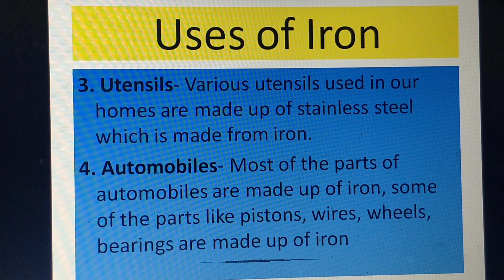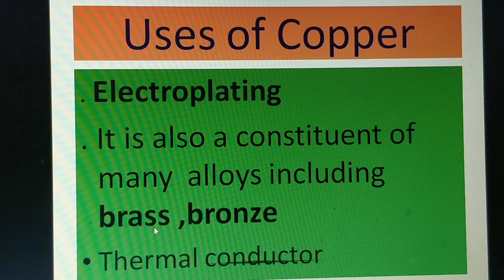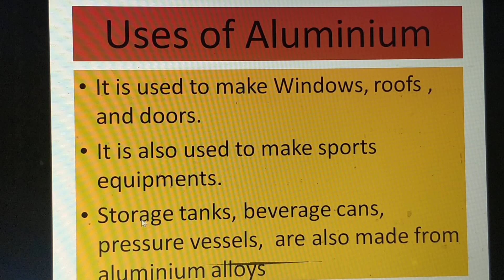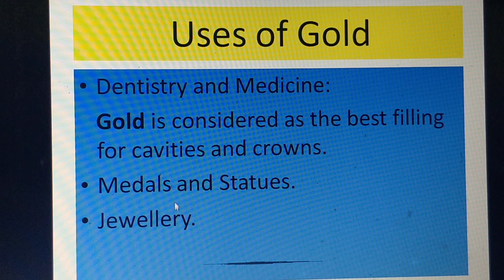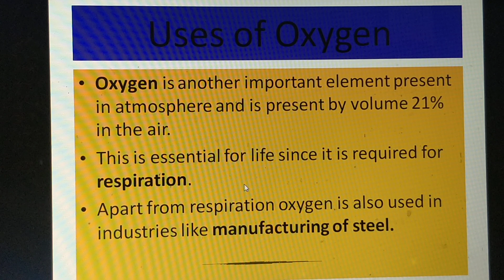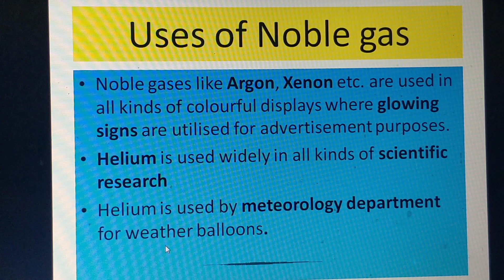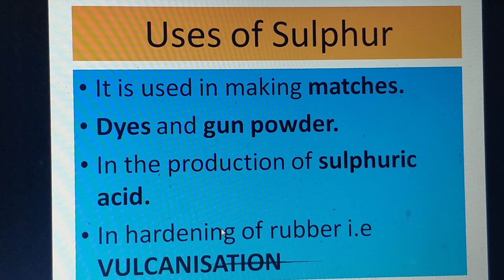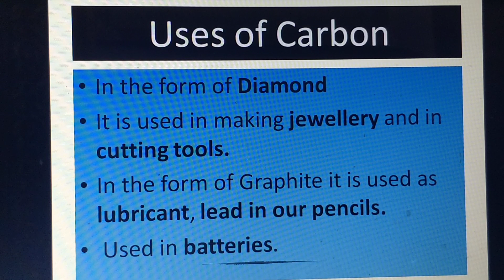Uses of metal and non metals|Uses of Fe,Al,Cu,Zn,Au,Ag,Pt,N2,O2,Diamond, Graphite,Noble gases|Class8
In this video, students can learn uses of metals and nonmetals in detail for class 8th 10th for NTSE and Olympiad

Key areas of this video lecture are:
1) uses of metals
2) uses of nonmetals
3) uses of metals like Iron zinc copper aluminium platinum gold silver etc
4) uses of non metal like nitrogen gas Oxygen gas noble gases carbon as a graphite and diamond
5) useful for the student of class 8 ,10th and NTSE

3. link for ph,ph scale, pH value ,Kw

Coordination chemistry